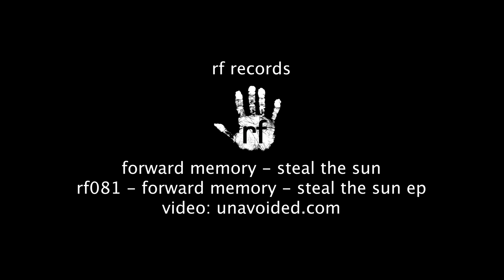Forward Memory - Steal the Sun - RF081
Deep vision of the near future. Synthetic emotion and cold analog.